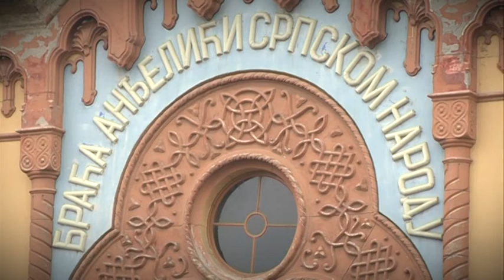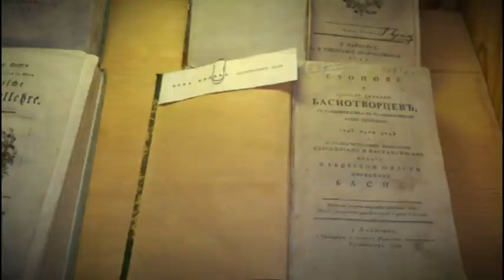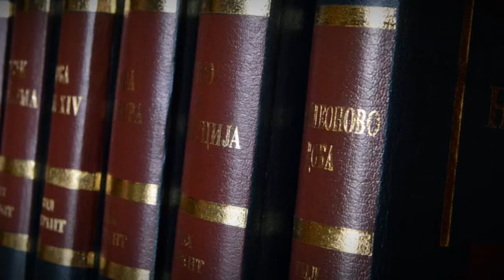Karlovačka gimnazija.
Miroslav Farkaš..Dokumentarni film. Novosadska televizija.Sremski Karlovci. Najstarija gimnazija u Srba.